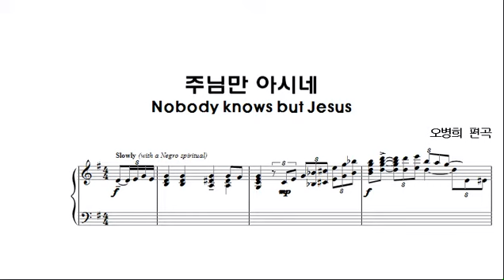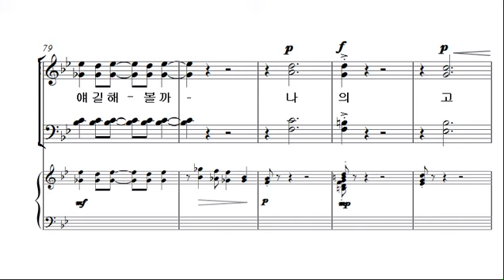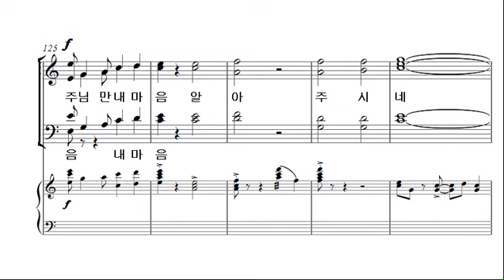[예수 나의 기쁨 8집] 4. 주님만 아시네 _SATB